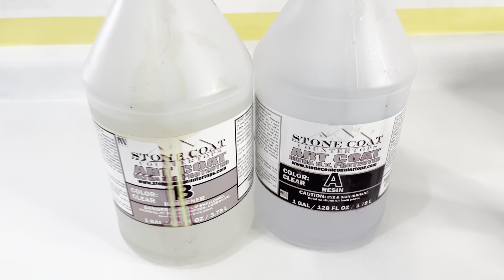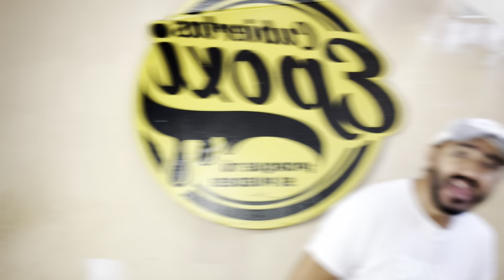Resina Epoxica Sobre Melamina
En este video aprenderás a convertir tu cubierta de melamina en mármol blanco siguiendo esta guía completa y paso por paso y aprenderás trucos profesionales y pasos muy fáciles de hacer para que el resultado sea increíble!!!